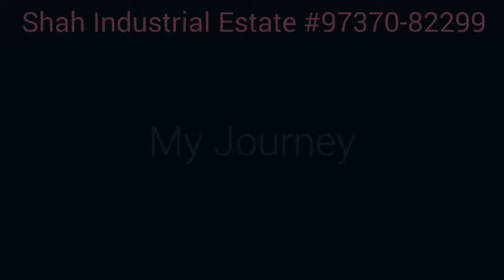Vadodara industrial plots 96622-81955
My MiniMovie - City for 2016 (ZenUI)